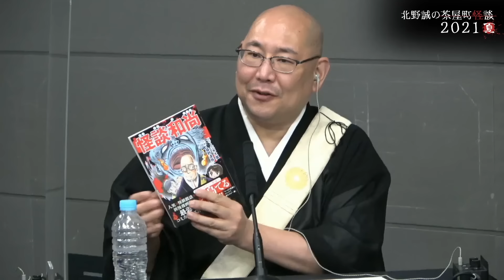茶屋町怪談2021夏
怪談マエストロ北野誠、事故物件住みます芸人松原タニシ、怪異収集家中山市朗らに加え、怪談和尚こと三木大雲、怪談図書館桜井館長、村上ロックらが戦慄の夏をお届けします！